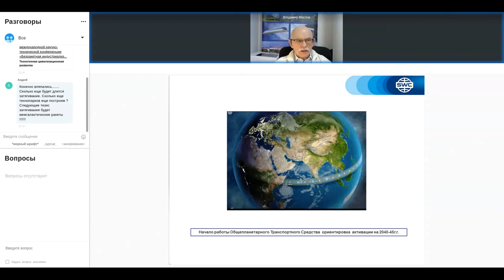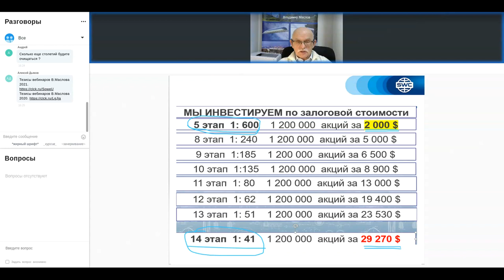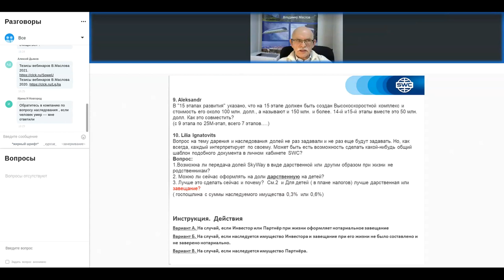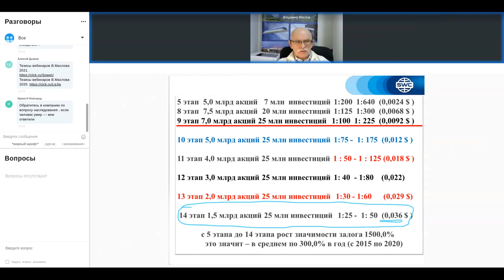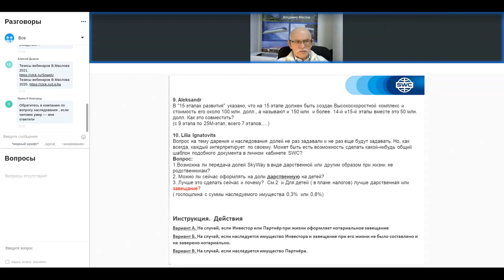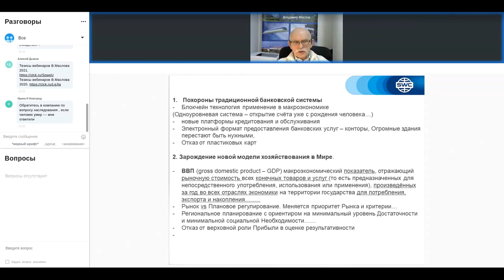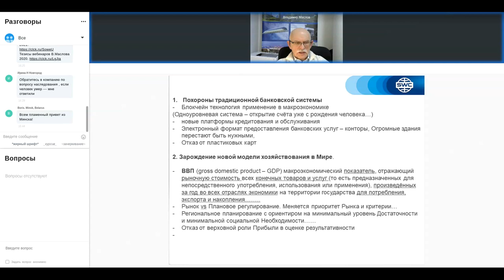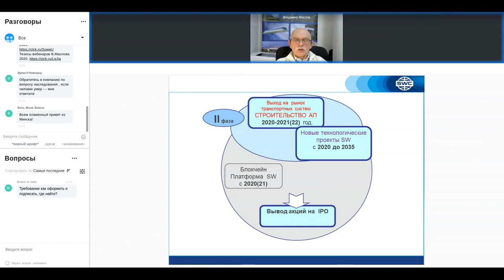Вебинар от 11.02.2021. Организационно-экономический и правовой вебинар SWC. Россия.